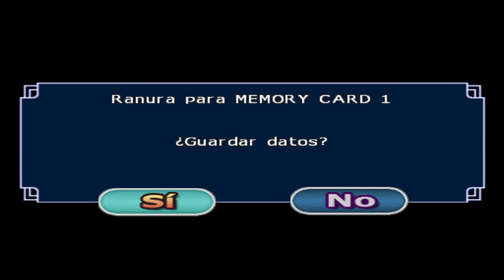Goku Quitela & Bunemba_Modo Historia/ ISO Darkness Z